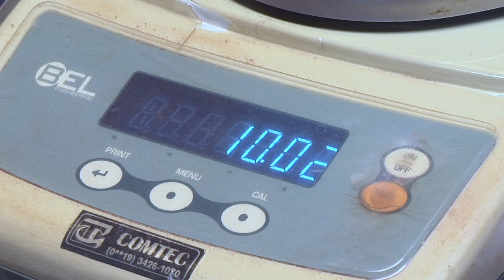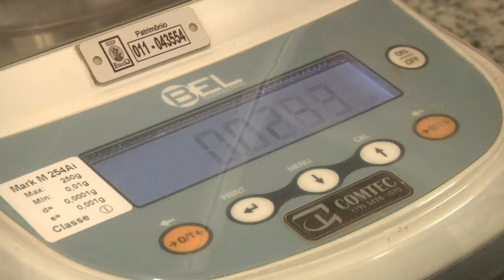Ano Internacional do Solo - O que é isso?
O prof. Antonio Roque Dechen, do Departamento de Ciência do Solo da ESALQ/USP explica porque a determinação de 2105 como o Ano Internacional do Solo pela FAO/ONU é importante, e apresenta o Departamento de Ciências do Solo da ESALQ, a Escola Superior de Agricultura Luiz de Queiroz, em Piracicaba/SP.